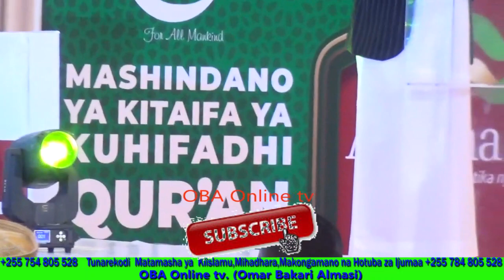QUR'AN Ndio kiongozi wa Maandiko yote Duniani. Sh. Walid Omar Alhadi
OBA Online tv